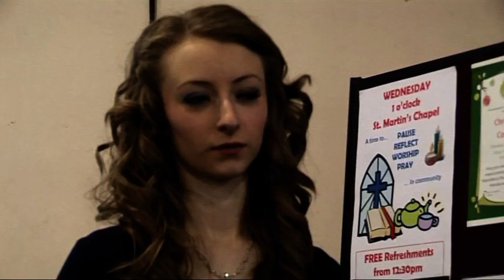Lions Clubs Music Competition District 105 BN NorthWest England and Isle of Man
Highlights from the recent Lions Clubs International Music Competition.